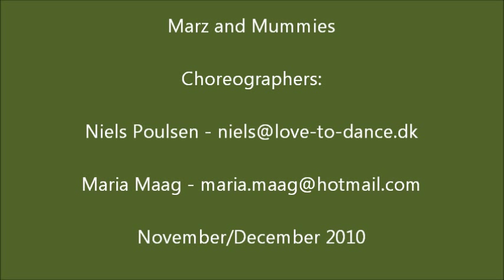Marz and mummies - Demo!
Marz and Mummies
 Type of dance: Pop/funky ABC-dance. 2 walls. A: 32 counts/2 walls. B: 32 counts. C: 32 counts
Level: Advanced
Music: Do What You Do by Marz Ft Pack And Mummies. On album: Marz presents billion dollar ballers
Intro: 4 counts from first beat in music (2 secs into track). Weight on L
Sequence: A, B, C, A*, A*, C, B, A*, A*, C, B, A. NOTE: See phrasing explanation on page 2
Ending: Complete your last A, now facing 12:00. Step forward on R with attitude!
Note: Thanks to Tom Araujo for suggesting this awesome track to me. Without him, no  Marz and Mummies. Tom is the man!
Extra note: A big thanks to Maria Maag for co-choreographing the C section with me.
'Thanks to Tom Araujo for suggesting this awesome track to me. Without him, no  Marz and Mummies. Tom is the man!'